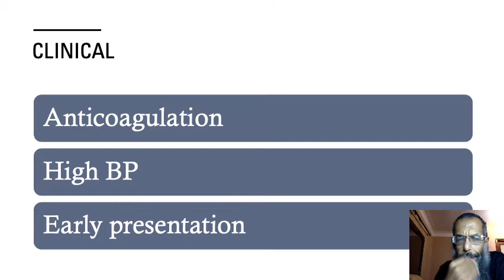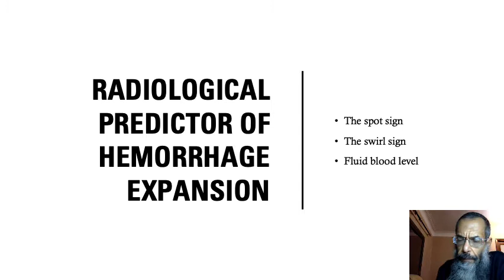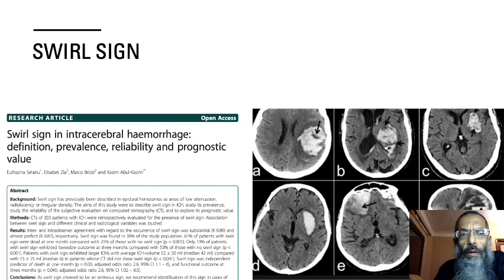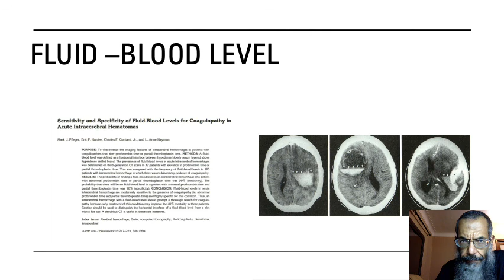predictors of hematoma expansion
How to predict patient who have an intracranial hematoma that is prone to enlarge?